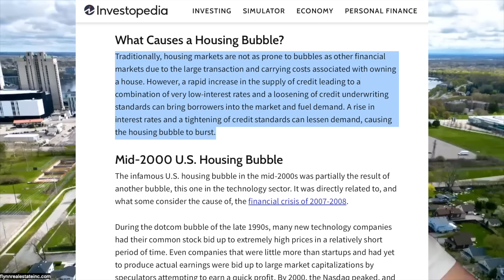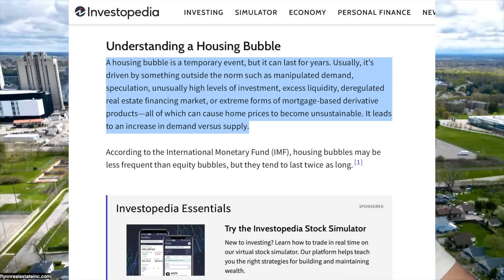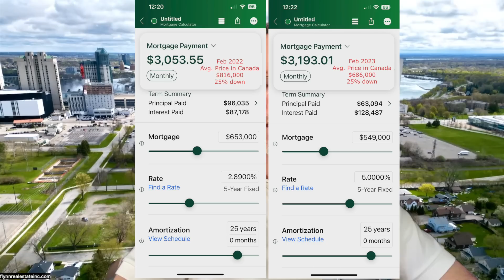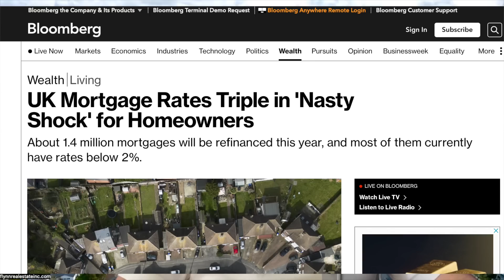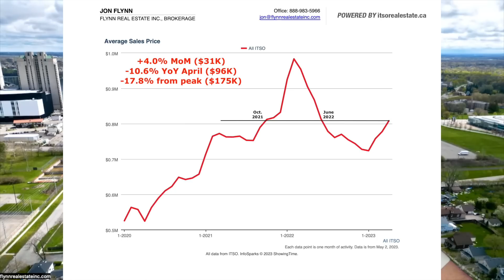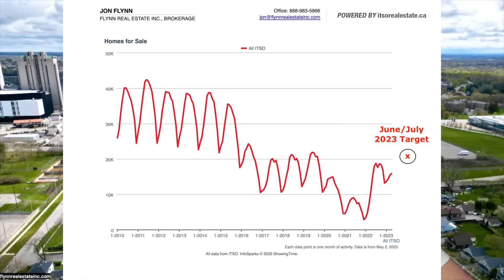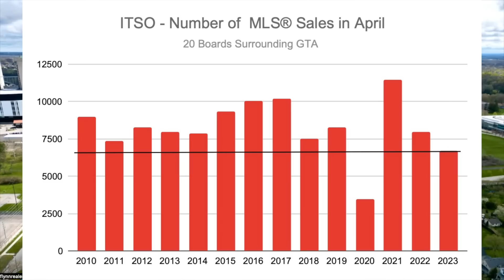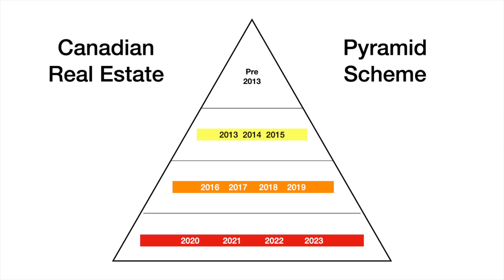Ponzi or Pyramid Scheme? Should You Buy Now? 2023 Canadian Real Estate Market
Check out the latest data from the 2023 Edition of the Canadian Housing Bubble. I go through the latest real estate headlines, give my opinion on buying and selling, and dissect April's real estate statistics to see what's really happening.